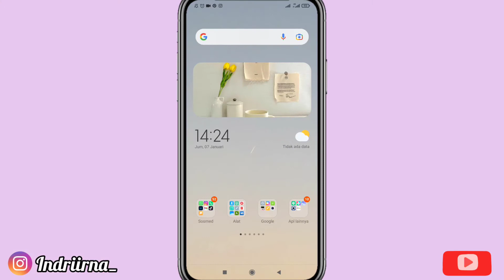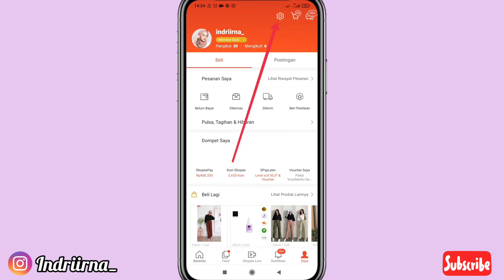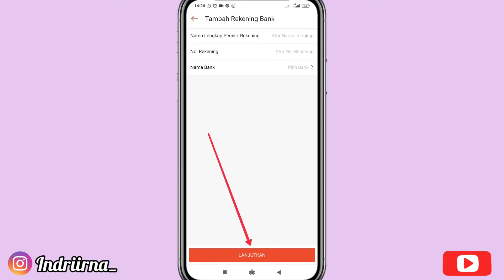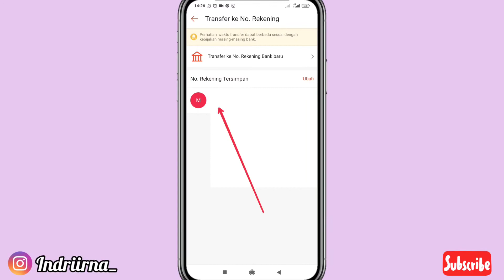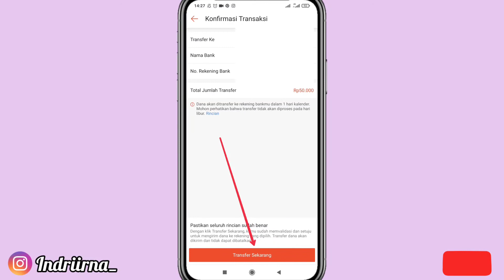Cara Transfer Shopeepay Ke Rekening Bank | TERBARU 2022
Halo guys✋

Kali ini aku bakalan ngasih tau ke kalian cara untuk transfer saldo shopeepay ke rekening bank yaa guys 🥰